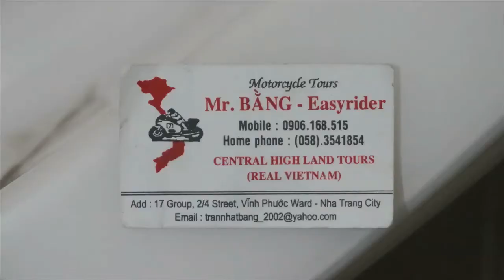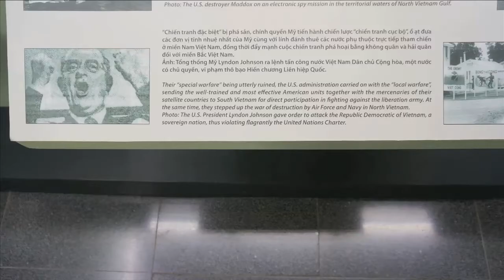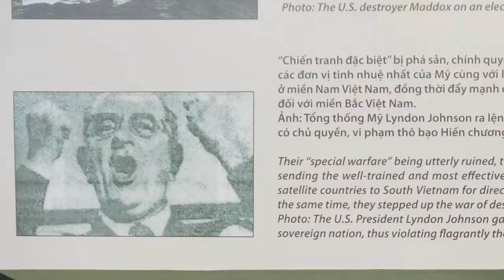Kasey & Paul vs. Vietnam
Vietnam by plane, train, and some kind of three-person bicycle thing.